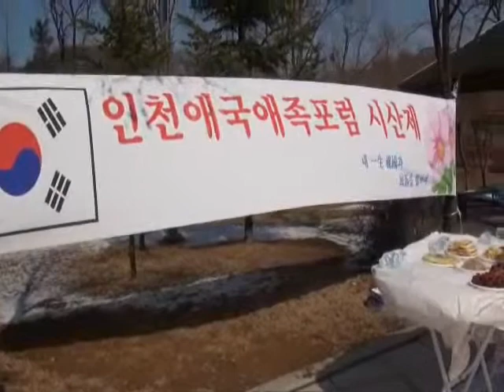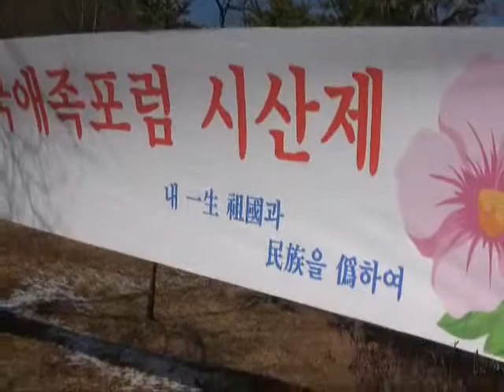인천애국애족포럼시산제행사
인천애국애족포럼-시산제 행사